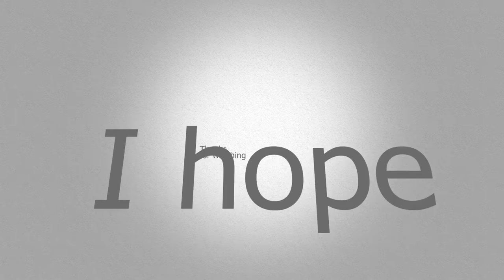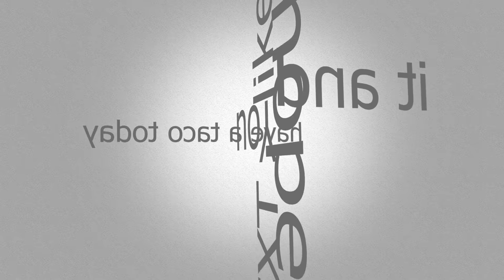Why is he smelling this ?!?